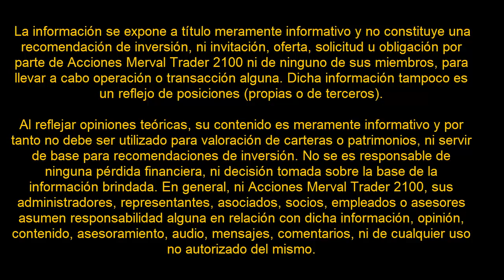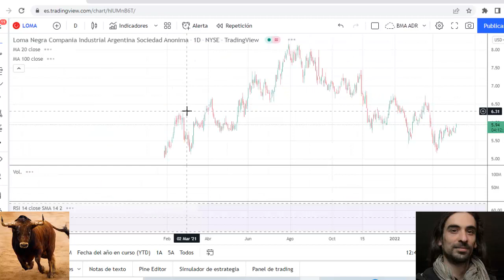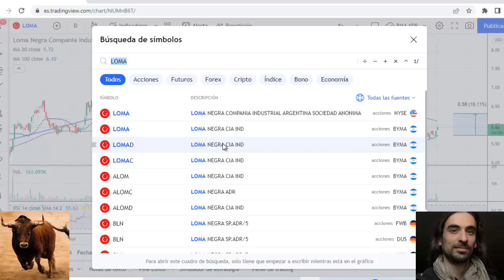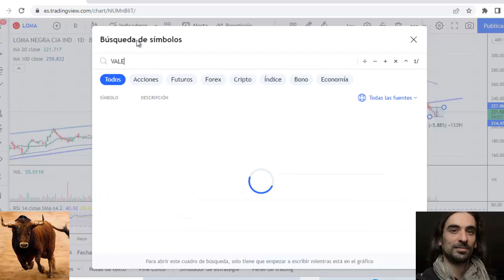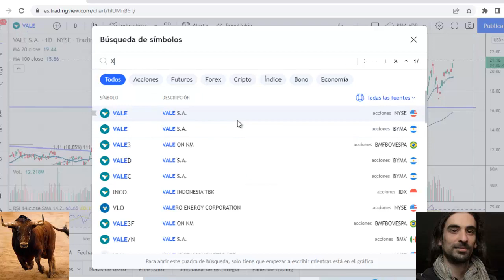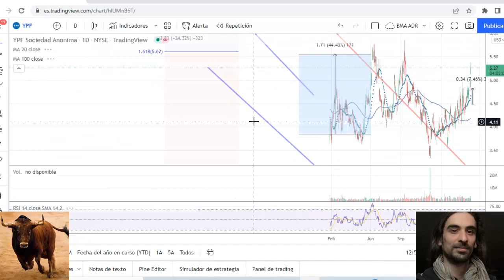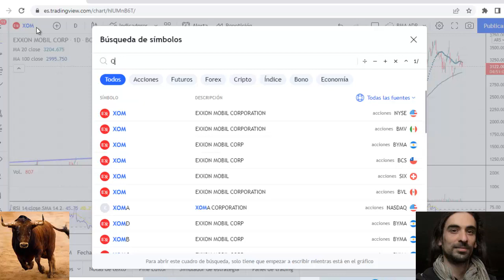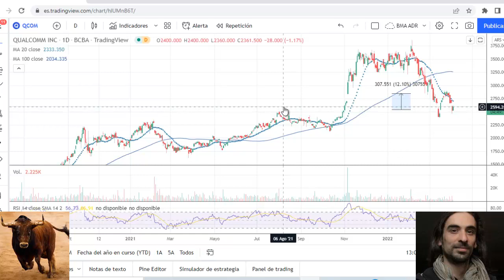Bolsa valores análisis internacional y argentina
Algunos ejemplos de análisis, oportunidad, seguimiento de estrategias, materias primas, etc. Pero lo mejor es estar asesorado por el trader, Bolsa de valores, argentina, Estados Unidos, Brasil, internacional, se mencionan a las empresas de Twitter TWTR, Loma Negra Loma, Vale, X United States Steel Corporation, Exxon Mobil Corporation XOM YPF QCOM Qualcomm Imcorporeted